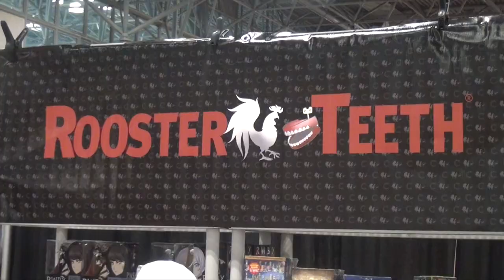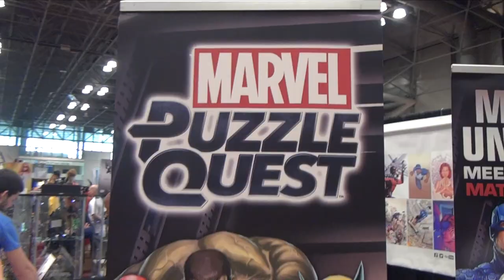The Marvel Experience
The Marvel Experience is a first-of-its-kind, hyper-reality attraction that covers over two acres and encompasses seven colossal Domes, a life-size Avengers Quinjet, the world’s only 360-degree, 3-D stereoscopic full-Dome attraction and a state-of-the-art 4-D motion ride.
Produced by Hero Ventures Founders Rick Licht, Doug Schaer and Jason Rosen along with their partners, touring impresario Michael Cohl and PRG founder Jeremiah J. Harris, this first-ever hyper-reality touring Marvel adventure will preview in Phoenix from December 12, 2014 – January 3, 2015.  The World Premiere will take place in Dallas, with a red carpet event scheduled for January 9, 2015. Promoted by Cohl’s S2BN Entertainment, the first leg of the North American tour will also feature stops in San Diego and San Francisco before heading back toward the East Coast, and will remain in each market for approximately three weeks.  Future markets will be announced on a rolling basis.
As agents of S.H.I.E.L.D. in training, guests of The Marvel Experience will swing with Spider-Man, smash with Hulk, fly with Iron Man and more, all in preparation for an epic battle alongside Marvel’s biggest Super Heroes in a fight against Red Skull, M.O.D.O.K. and an army of evil Adaptoids.  The Marvel Experience incorporates next-generation interactive technology including augmented reality, multi-person gaming and RFID progress tracking so you can see yourself in action.  Everything happens with bleeding-edge technology and advanced computer animation. There’s nothing else like it. Not only does the audience get to join the adventure, in the end they may even become heroes themselves.